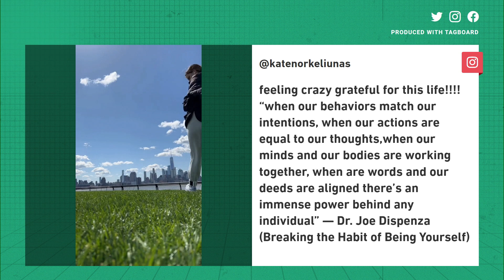TikTok Star Kate Norkeliunas on the New YorkHer Podcast | The New York Jets | NFL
Host Caroline Hendershot is joined in studio by social media influencer and TikTok star Kate Norkeliunas. They kick things off by talking about Norkeliunas' identity as an influencer and her journey to TikTok (0:17). She highlights how food culture and connection has been a strong influence in her content (3:41). The two also discuss the evolution of social media and what it means to be a role model in today's society (5:53), as well as the passion and fun of connecting with the public (8:18). Hendershot and Norkeliunas explore the pressures of social media (10:52), but also the balance that Norkeliunas tries to have in keeping her content true to herself; as well as follower attraction to real and relatable content (12:04). She also recalls taking the jump to quit her job in the fashion industry and pursue content creation full-time (18:05) and how the New York State of Mind is motivational to her brand (20:30). Lastly, they talk about the loyalty, excitement, and passion of being a Jets fan (22:30) and the fun of football being for everyone (24:12).